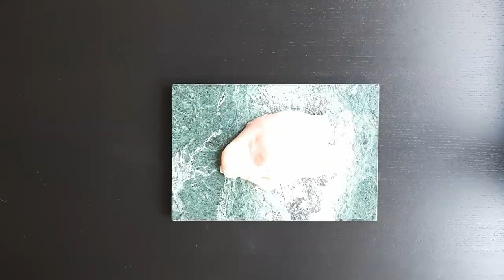Chicken, mushroom, leek quiche كيش بالدجاج و الفطر و الكراث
المقادير:
350غ صدر دجاج
حبة كراث (پوارو)
200غ فطر
ملح
فلفل أسود
4 بيضات
100مل كريمة سائلة
كمية من الجبن المبشور
عجينة مورقة

Ingredients:
350g chicken breast
1 leek
200g mushrooms
Salt
pepper
4 eggs
100ml cream
Grated cheese
paff pastry